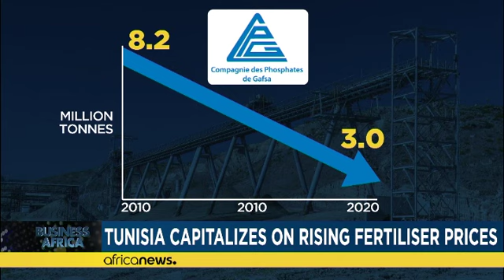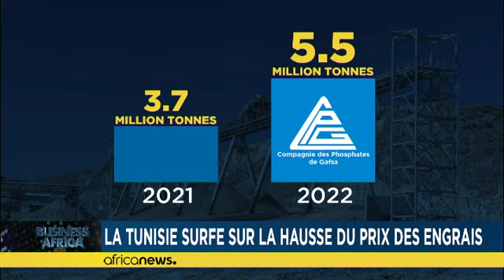Vers une relance économique de l'Afrique [Business Africa]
Dans cet épisode de Business Africa, le président de la BAD évoque les rapports d'étape sur les projets visant à nourrir la résilience de l'agriculture, atténuer l'impact des conflits à travers le continent et les efforts de redressement post-pandémie.